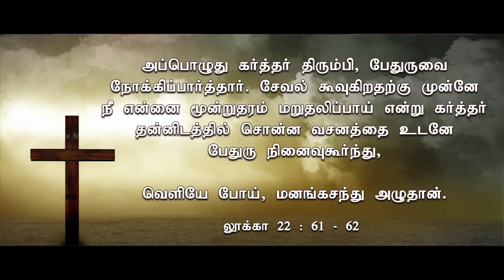சிலுவையண்டை திரும்புங்கள் | Turn to the Cross| Day - 32 | Bro GPS. Robinson | lent special